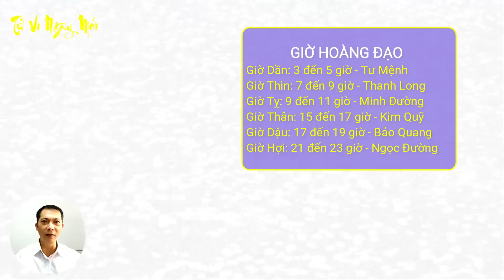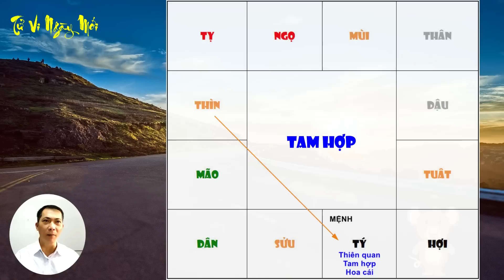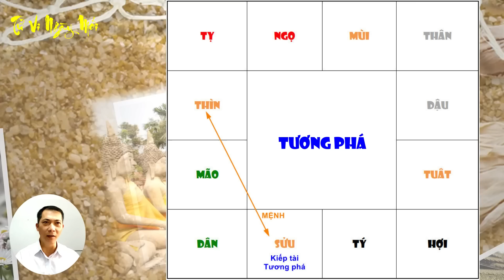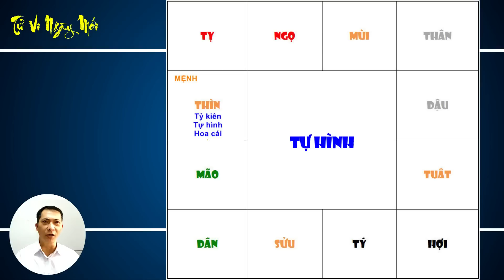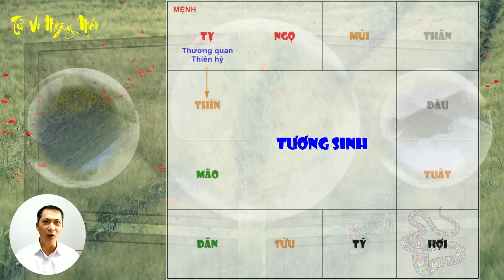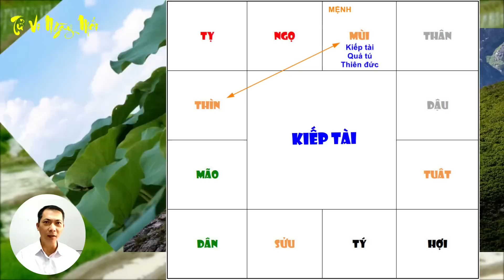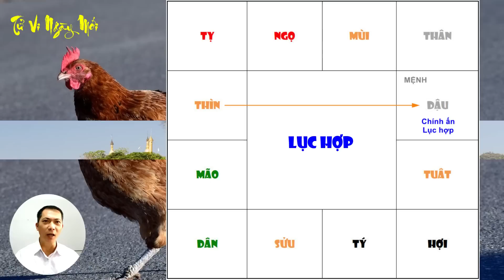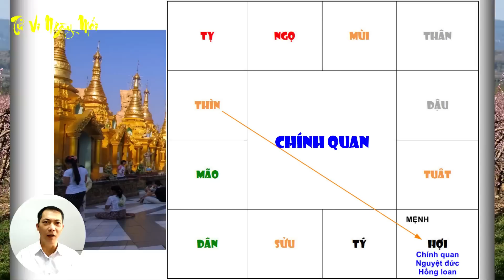Tu Vi Hang Ngay 23/3/2023 BẬT MÍ 4 Con Giáp Vận May Cực Đỏ KHỔ TRƯỚC SƯỚNG SAU CÀNG GIÀ CÀNG GIÀU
Tử vi ngày mới xin chào quý anh chị! Mời quý anh chị cùng tìm hiểu nội dung video ngày hôm nay: Tu Vi Hang Ngay 23/3/2023 BẬT MÍ 4 Con Giáp Vận May Cực Đỏ KHỔ TRƯỚC SƯỚNG SAU CÀNG GIÀ CÀNG GIÀU